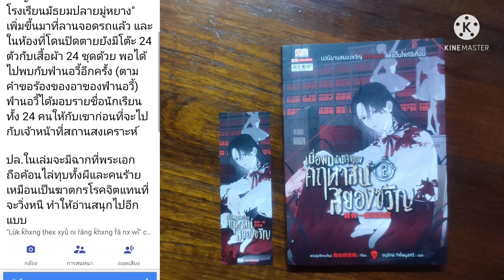S-0072 สปอยจากช่องชุมชน/เมื่อผมเป็นเจ้าของคฤหาสน์สยองขวัญ เล่ม 2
เรื่อง : เมื่อผมเป็นเจ้าของคฤหาสน์สยองขวัญ เล่ม 2
เขียน : หว่อฮุ่ยซิวคงเถียว
แปล : อนุรักษ์ กิจไพบูลทวี
สำหรับพิมพ์ : สยามอินเตอร์บุ๊ค
ราคาปก 270